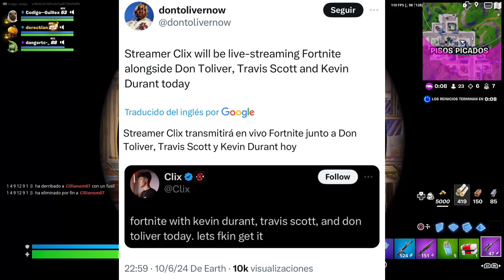CONFIRMED RETURN RAREST OG SKINS THAT HAVE BEEN IN THE VAULT FOR 1000 DAYS OR + ARE RETURNING!!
THIS IS WHY THEY DIDN'T ADD KRATOS YET AND THEY WILL DO SO SOON IN FORTNITE!! What day will Kratos arrive? Whats up guys in this fortnite battle royale video I am going to be showing you guys fortnite for fortnite for battle royale in a fortnite game kratos fortnite game kratos god of war game fortnite return release date in a fortnitefortnite, Leviathian Axe And Kratos Skin Return Date In Fortnite *100% CONFIRMED*, fortnite battle royale, fortnite gameplay, fortnite season 4, fortnite leviathan axe, fortnite item shop, leviathan axe, leviathan axe fortnite,leviathan axe fortnite return date,leviathan axe fortnite gameplay, kratos fortnite in 2024
return release date in fortnite in kratos skin in fortnite game in a Axe pickaxe which answers the popular question When is the Leviathan Axe coming back to
 fortnite? How To Get Travis Scott Skin In Fortnite (Unlock Travis Scott Skin) New Travis Scott Style! travis scott skin return release date,travis scott skin return releas e date in fortnite item shop, travis scott skin return date chapter 5 season 2,fortnite travis scott skin,travis scott, travis scott skin fortnite, fortnite travis scott, travis
fortnite, travis scott fortnite combos, tryhard fortnite skin combos, travis scott skin combos fortnite skin return date season 3, travis scott fortnite, Fortnite travis scott, when is the travis lodj1c Scott skin returning, when is the travis scott skin coming back, travis scott return date, travis scott returning. TRAVIS SCOTT RETURN DATE in FORTNITE ITEM SHOP! (Travis Scott Skin Returning in Season 4) I talked about in this video include: fortnite travis scott skin, travis scott skin fortnite, fortnite item shop, daily fortnite item